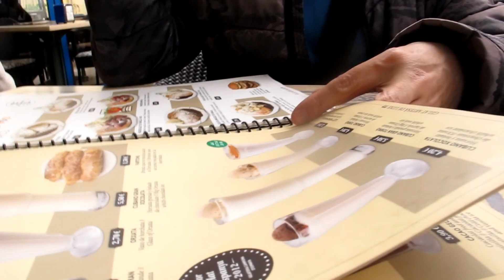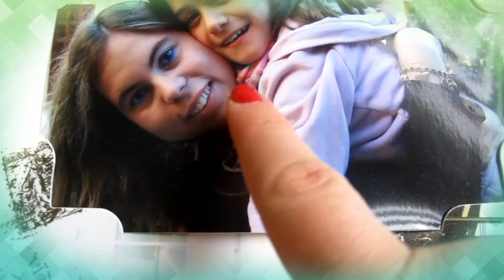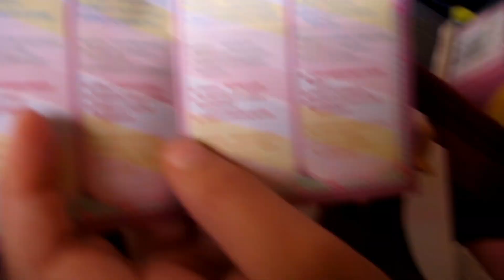SETMANA SANTA+ LES MONES D'EN ROC I LA SEVA REACCIÓ| FAMÍLIA CARICÚ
Hola caricús!!!

Avui us portem un NOU VLOG! Veureu com va ser la nostra Setmana Santa. A més, el dilluns de Pasqua, en Roc va tenir les seves primeres mones!!

Esperem que us agradi el vídeo.

Moltes gràcies per seguir-nos caricús!

Una abraçada,

ÒSCAR, MARTA, ROC, I ZUMA